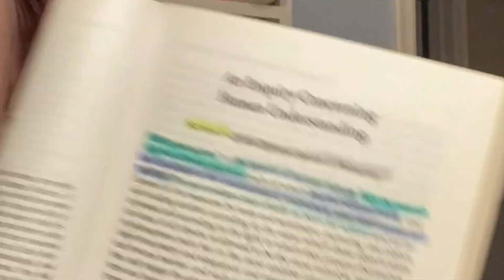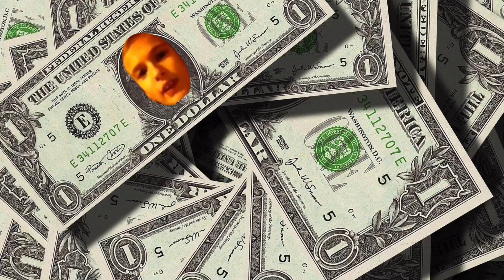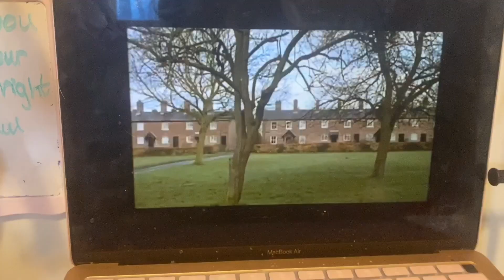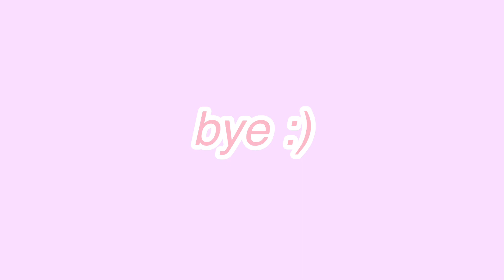first week of online college | spring semester 2023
Hello!
I am back with another video. In today's video, I vlog my first week of online college including prep. I know it's February now, but I still thought this video was a good one to post.

~ Meg

~ Sunshine Samba: Chris Haugen
~ Aesthetic: Trees and Lucy
~ Classic: Joakim Karud

The rest of the music is from the iMovie library

FAQ
how old are you? 21 (born 1/25/2002)
where do you live? Michigan, USA
how tall are you? 5'0 (very short lol)
what do you film with? My iPhone 11
what do you edit with? iMovie & VLLO

comment "i love dogs" if you see this